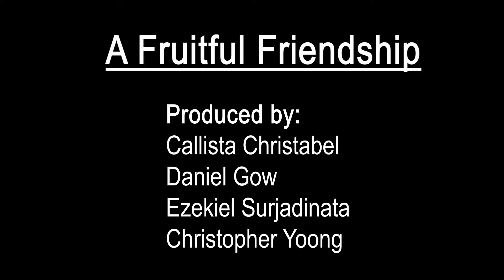2021 Finalist - Best Comedy - Chinese - A Fruitful Friendship - St Andrew's Cathedral School